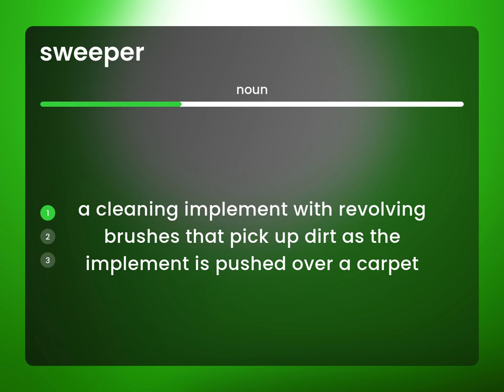Sweeper • SWEEPER definition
Meaning of SWEEPER